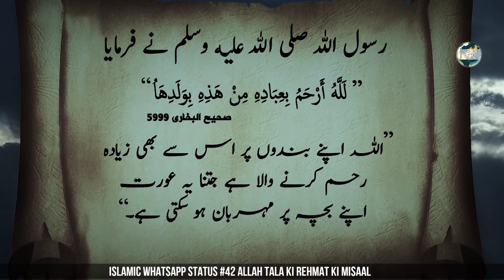Islamic Whatsapp Status #42 Allah Tala Ki Rehmat Ki Misaal